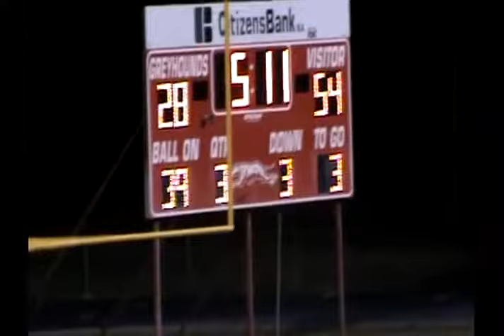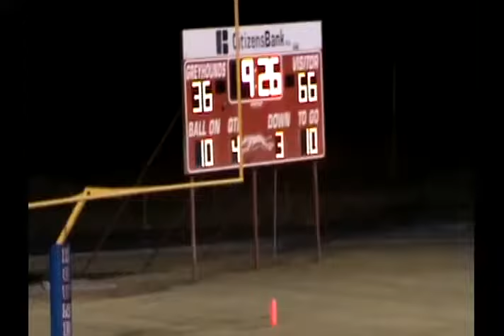2011: Throckmorton 72 Knox City 50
2011 Texas high school six-man football game between Throckmorton and Knox City.
Throckmorton is in White
Knox City is in Blue